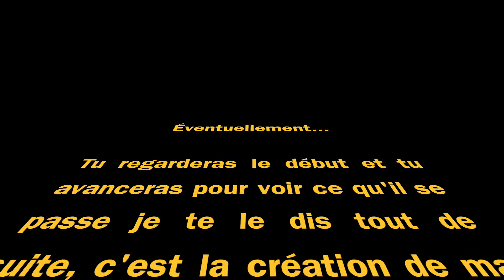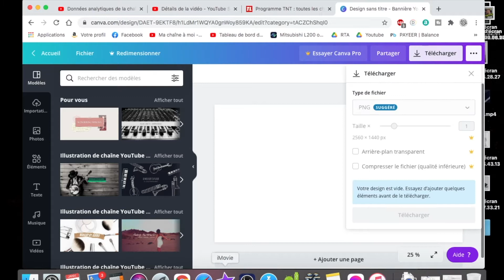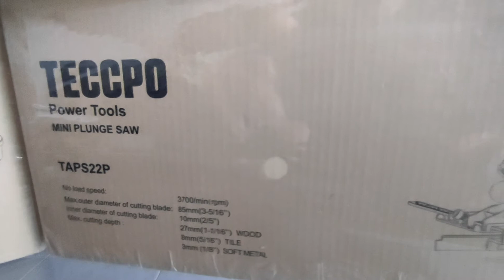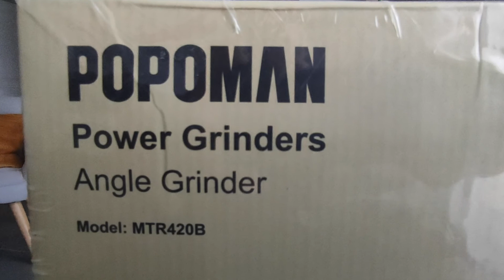Première Bannière avec Canva (canva va pas, va va pas)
Yop les gens!

Me suis aperçu qu'il me restait la capture d'écran de la vidéo de ma  nouvelle miniature qui malheureusement n'est pas entière.
Bref quelques images de la réalisation pour les curieux, des indices pour les autres...